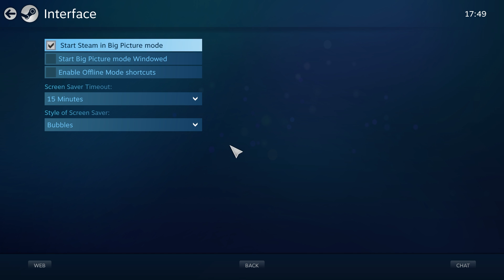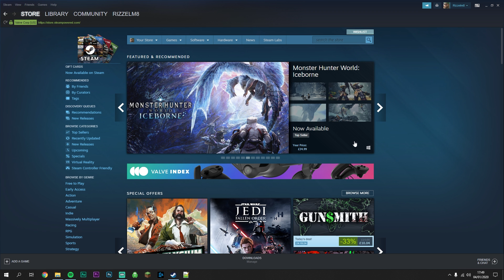How To: Get Out Of Big Picture Mode On Steam - (Tutorial)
you will learn how to get out of Big Picture Mode on Steam. Big Picture Mode on Steam is designed for a more console-like experience and is best used with a controller. However, if you have launched Big Picture Mode, it can be quite tricky to get out of it. In this video, I will show you how to stop Big Picture Mode from opening, and how to get out of it.